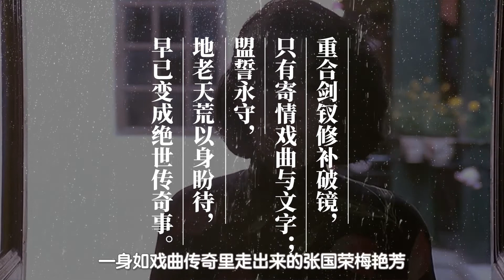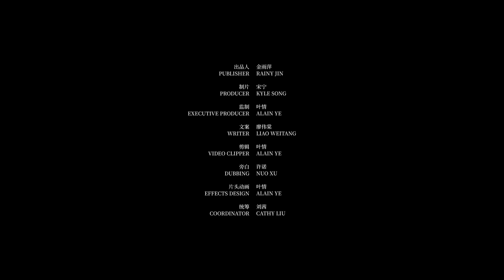《胭脂扣》张国荣、梅艳芳，地老天荒，绝世传奇事【此刻电影】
【小资风尚出品 | 每周五更新】

2003年4月1日#张国荣 从香港文华东方酒店24楼跳下自杀身亡，终年46岁。同年，他的亲密挚友#梅艳芳 也在12月30日因病离世，终年40岁。他们是不愿意把自己带入二十一世纪的人，在于他们，这是一个没有传奇的世纪，今天此刻电影的特别节目一起缅怀张国荣和梅艳芳，一个倜傥任性少年游，一个身世伶俜薄命女。